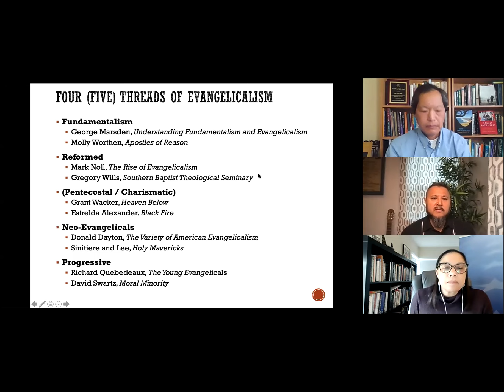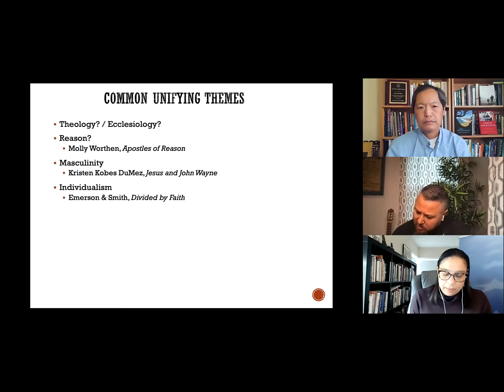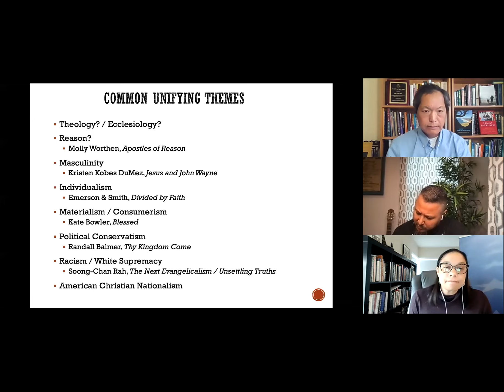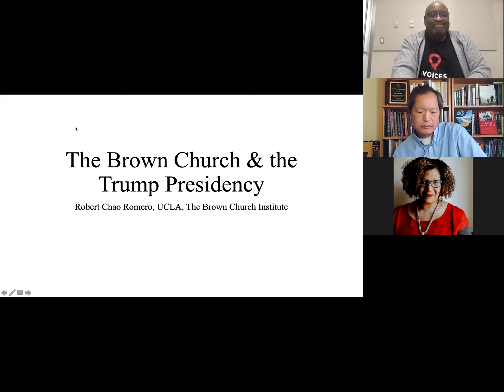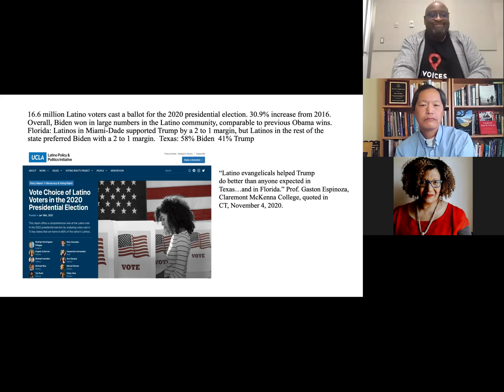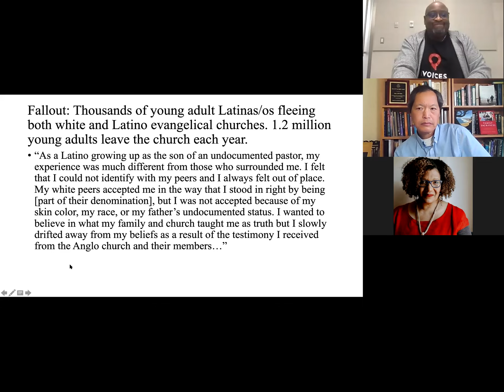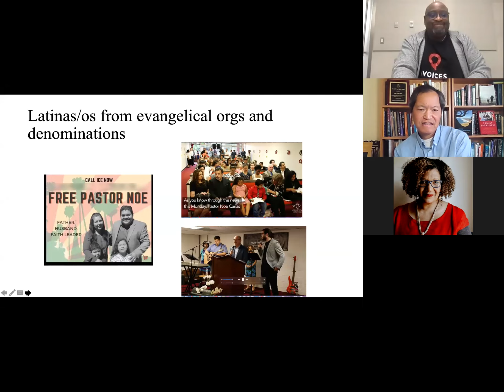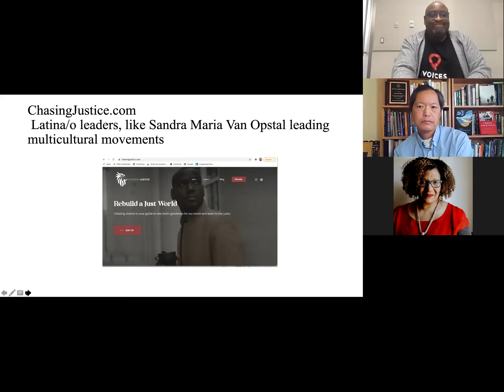Race, Gender and Christian Nationalism: The Impact of Trumpism on Evangelicals, Friday: Session 1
Evangelicals 4 Justice and Voices School for Liberation and Transformation conference

Friday (January 29) Session 1:
The Impact of Trumpism on the Church

Speakers: Soong-Chan Rah, Ange-Marie Hancock Alfaro, Robert Chao Romero and Russell Jeung